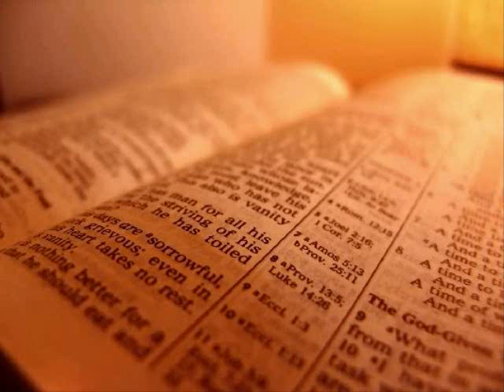The Holy Bible - 1 Samuel Chapter 17 (KJV)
1 Samuel Chapter 17

1 Now the Philistines gathered together their armies to battle, and were gathered together at Shochoh, which belongeth to Judah, and pitched between Shochoh and Azekah, in Ephesdammim.

2 And Saul and the men of Israel were gathered together, and pitched by the valley of Elah, and set the battle in array against the Philistines.

3 And the Philistines stood on a mountain on the one side, and Israel stood on a mountain on the other side: and there was a valley between them.

4 And there went out a champion out of the camp of the Philistines, named Goliath, of Gath, whose height was six cubits and a span.

5 And he had an helmet of brass upon his head, and he was armed with a coat of mail; and the weight of the coat was five thousand shekels of brass.

6 And he had greaves of brass upon his legs, and a target of brass between his shoulders.

7 And the staff of his spear was like a weaver's beam; and his spear's head weighed six hundred shekels of iron: and one bearing a shield went before him.

8 And he stood and cried unto the armies of Israel, and said unto them, Why are ye come out to set your battle in array? am not I a Philistine, and ye servants to Saul? choose you a man for you, and let him come down to me.

9 If he be able to fight with me, and to kill me, then will we be your servants: but if I prevail against him, and kill him, then shall ye be our servants, and serve us.

10 And the Philistine said, I defy the armies of Israel this day; give me a man, that we may fight together.

11 When Saul and all Israel heard those words of the Philistine, they were dismayed, and greatly afraid.

12 Now David was the son of that Ephrathite of Bethlehemjudah, whose name was Jesse; and he had eight sons: and the man went among men for an old man in the days of Saul.

13 And the three eldest sons of Jesse went and followed Saul to the battle: and the names of his three sons that went to the battle were Eliab the firstborn, and next unto him Abinadab, and the third Shammah.

14 And David was the youngest: and the three eldest followed Saul.

15 But David went and returned from Saul to feed his father's sheep at Bethlehem.

16 And the Philistine drew near morning and evening, and presented himself forty days.

17 And Jesse said unto David his son, Take now for thy brethren an ephah of this parched corn, and these ten loaves, and run to the camp of thy brethren;

18 And carry these ten cheeses unto the captain of their thousand, and look how thy brethren fare, and take their pledge.

19 Now Saul, and they, and all the men of Israel, were in the valley of Elah, fighting with the Philistines.

20 And David rose up early in the morning, and left the sheep with a keeper, and took, and went, as Jesse had commanded him; and he came to the trench, as the host was going forth to the fight, and shouted for the battle.

21 For Israel and the Philistines had put the battle in array, army against army.

22 And David left his carriage in the hand of the keeper of the carriage, and ran into the army, and came and saluted his brethren.

23 And as he talked with them, behold, there came up the champion, the Philistine of Gath, Goliath by name, out of the armies of the Philistines, and spake according to the same words: and David heard them.

24 And all the men of Israel, when they saw the man, fled from him, and were sore afraid.

25 And the men of Israel said, Have ye seen this man that is come up? surely to defy Israel is he come up: and it shall be, that the man who killeth him, the king will enrich him with great riches, and will give him his daughter, and make his father's house free in Israel.

26 And David spake to the men that stood by him, saying, What shall be done to the man that killeth this Philistine, and taketh away the reproach from Israel? for who is this uncircumcised Philistine, that he should defy the armies of the living God?